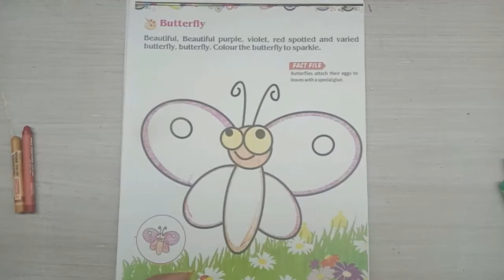Butterfly (Fun With Colour A)